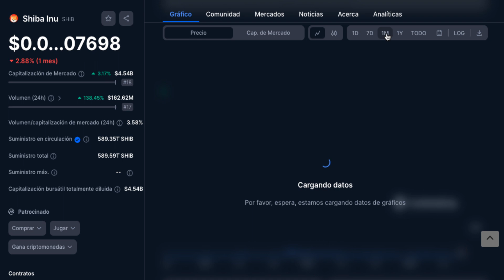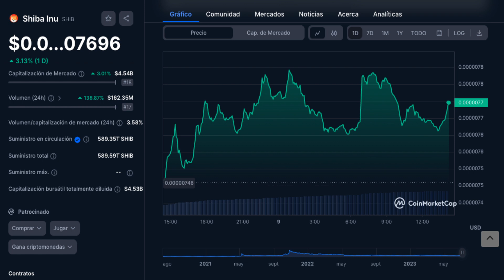Shiba Inu PRICE PUMP WATCH!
2023 Caraveomedia Studios | Victor Caraveo